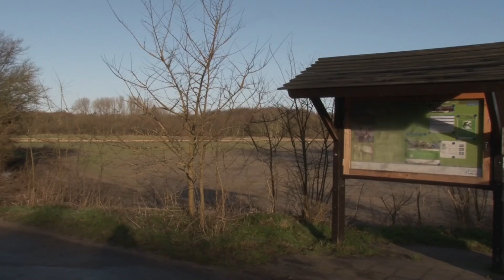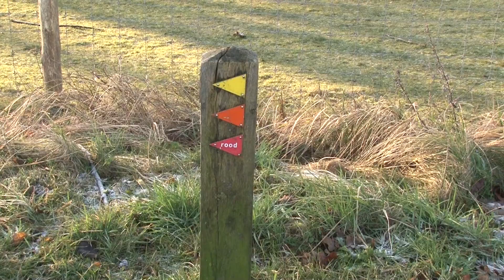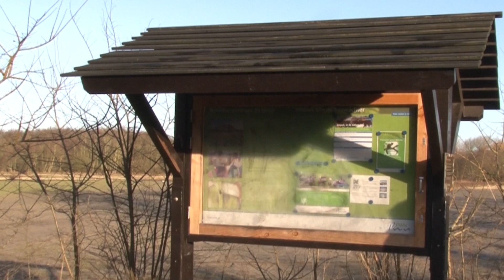Natuurwandelcoach in de duinen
Ingeborg Steinvoord is natuurwandelcoach. Ze coacht mensen die weer met plezier willen werken. Met haar cliënten wandelt ze in de natuur, waarbij de natuur een hulpbron is voor persoonlijke ontwikkeling en inspiratie.